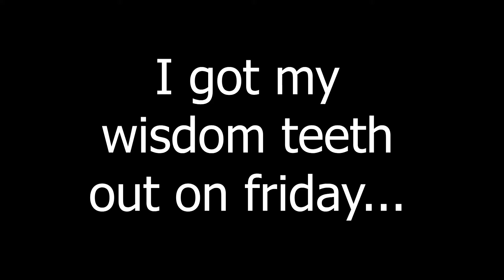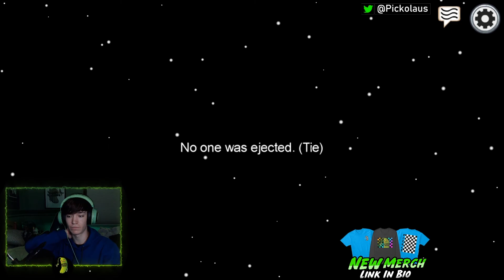Among Us...But My Friend Is ALWAYS The Impostor!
🗓Stream/Upload Schedule:
I stream 1 or 2 times a week (usually on weekends) and I will make 1 to 2 videos a week about apex news and leaks!

💥Social Media's💥
❌Xbox: Pickolaus YT❌
☡Comment Any Future Videos You Would Like To See...☡